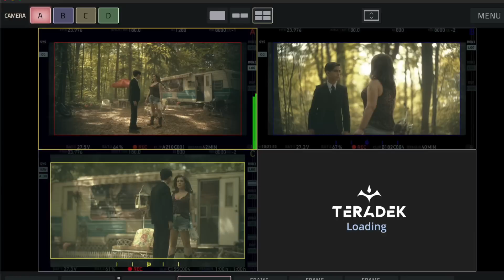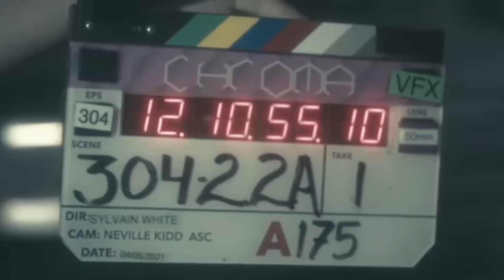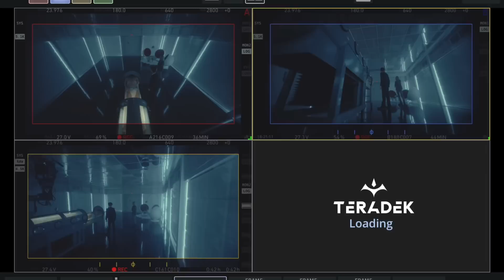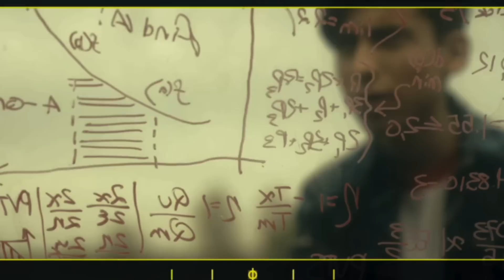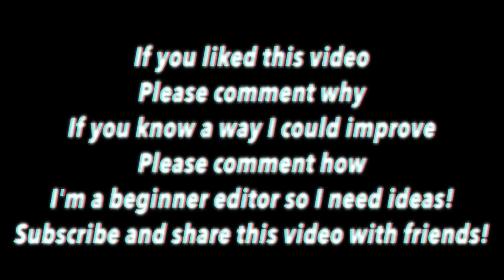Aidan Gallagher BTS - Part 5 - "The Amish" - Umbrella Academy - Season 3 - May 2021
Behind The Scenes - Season 3 - The Umbrella Academy - Part 5 - The Amish - May 2021 - Aidan Gallagher

Video edited & published solely by Rob Gallagher - some footage shot by Aidan, some by others.

The Umbrella Academy is based on the comic book series of the same name written by Gerard Way, illustrated by Gabriel Bá, and published by Dark Horse Comics. Created for Netflix by Steve Blackman and developed by Jeremy Slater, produced by Universal Content Productions.
The cast features Elliot Page, Tom Hopper, David Castañeda, Emmy Raver-Lampman, Robert Sheehan, Aidan Gallagher, Cameron Britton, Mary J. Blige, John Magaro, Adam Godley, Colm Feore, Justin H. Min, Ritu Arya, Yusuf Gatewood, Marin Ireland, Kate Walsh, Genesis Rodriguez, and Britne Oldford.
Recurring is Sheila McCarthy, Jordan Claire Robbins, Ashley Madekwe, Ken Hall, Justin Cornwell, Jake Epstein, Cazzie David, and Javon "Wanna" Walton.